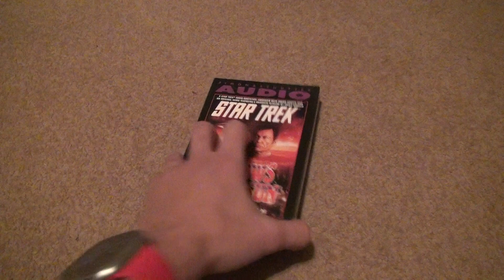Star Trek Shadows Of The Sun Cassette Unboxing